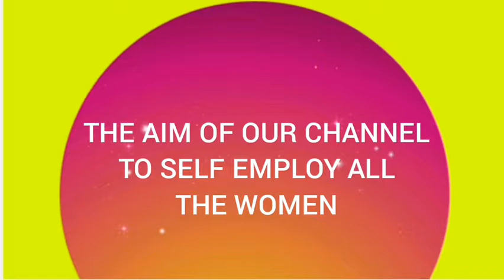Spicy Prawn Head Fry || இறால் தலை வறுவல்